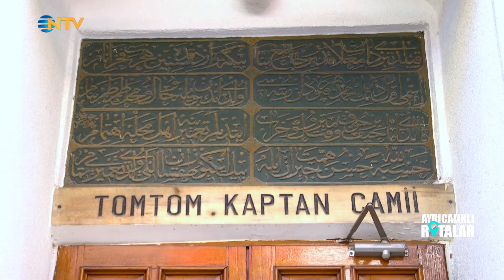Saffet Emre Tonguç'la 2 Dakikada İstanbul | HSBC Türkiye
Tarihçi, yazar ve profesyonel rehber Saffet Emre Tonguç Türkiye ve dünyadaki ayrıcalıklı rotaları HSBC Premier avantajları ile keşfe çıkıyor.

Saffet Emre Tonguç Ayrıcalıklı Rotalar'ın son bölümünde rotasını İstanbul'a çeviriyor.